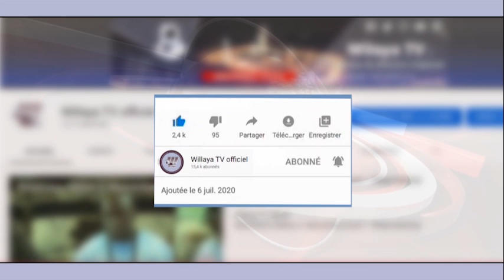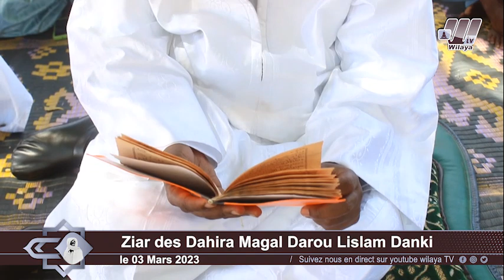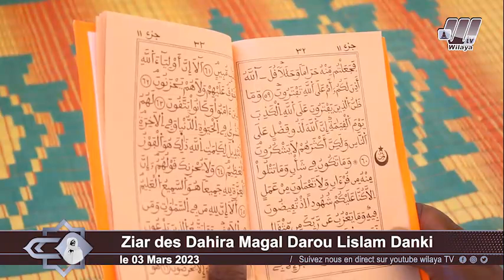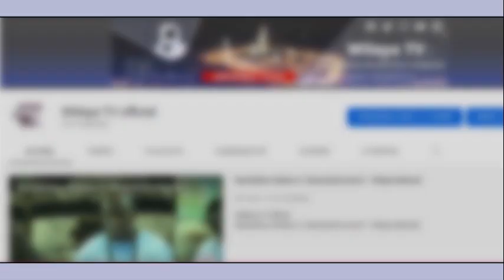Ziar des Dahira Magal Darou Lislam Danky